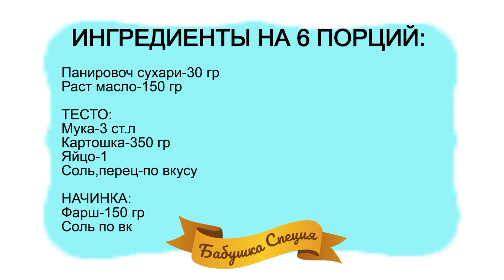ЗРАЗЫ КАРТОФЕЛЬНЫЕ С МЯСОМ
Разнообразь свое меню с помощью картофельных зразов картофельных с мясом. Это блюдо можно подавать со сметаной, салатом из свежих овощей и зеленью. Оно может послужить полноценным перекусом, так как состоит из картофеля и мясного фарша. Готовится из подручных продуктов, выходит очень вкусным, сытным и аппетитным. Картофель можно отварить не очищенный, а в "мундире" - вкус будет немного отличаться. Советую приготовить данное блюдо для своей семьи, которая всегда ждет от нас чего-то новенького и вкусненького!

Ингредиенты на 6 порций:

Панировочные сухари-30 гр
Раст масло-150 гр

ТЕСТО:
Мука-3 ст.л
Картошка-350 гр
Яйцо-1
Соль,перец-по вкусу

Начинка:
Фарш-150 гр
Соль по вк

Эти зразы вкусные в любом виде: горячем, теплом и холодном. Вместо панировочных сухарей можно использовать муку - в мучной шубке они будут не менее вкусными. Сочная мясная начинка прекрасно сочетается с картофельным тестом. Блюдо подходит для обеда и ужина. Финальный вкус блюда будет зависеть от сорта картофеля.

Приятного аппетита!